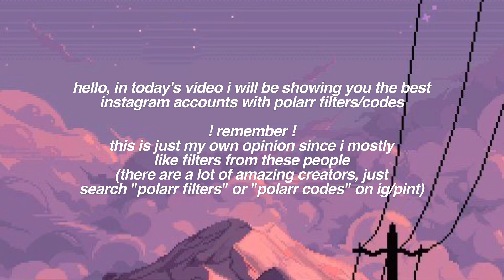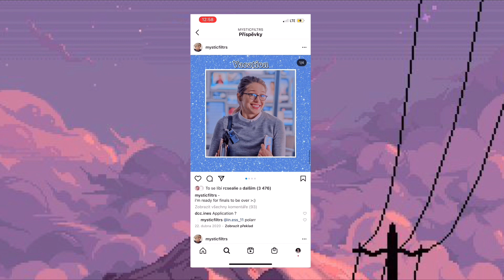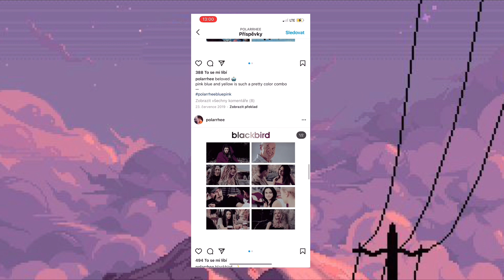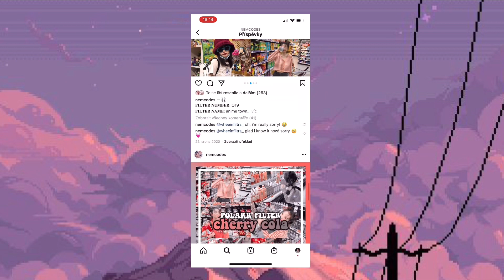my favorite polarr filter instagram accounts + filter giveaway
⠀⠀⠀.˚ ᵎ┊𝗼𝗽𝗲𝗻 𝘁𝗵𝗲 𝗯𝗼𝘅, 𝘀𝘄𝗲𝗲𝘁𝗵𝗲𝗮𝗿𝘁! ◞♡°
—𝗵𝗶 𝗹𝗼𝘃𝗲𝘀,
this video is about my favorite polarr filter accounts on instagram, of course there are many amazing creators which you can also find by searching ''polarr filters'' or ''polarr codes'', but these people are my favorite and you should check their accounts out!
—𝘂𝘀𝗲𝗱 𝗮𝗽𝗽𝘀:
⠀⠀instagram, polarr
—𝘂𝘀𝗲𝗱 𝗽𝗼𝗹𝗮𝗿𝗿 𝗳𝗶𝗹𝘁𝗲𝗿𝘀:
⠀⠀made by me (nemcodes)
𝗯𝗮𝗰𝗸𝗴𝗿𝗼𝘂𝗻𝗱 𝗰𝗿𝗲𝗱𝗶𝘁:
⠀⠀Jubilee (@16pxl)
—𝗺𝗼𝘀𝘁 𝗮𝘀𝗸𝗲𝗱 𝗾𝘂𝗲𝘀𝘁𝗶𝗼𝗻𝘀:
⠀⠀where are you from? — czech republic
⠀⠀which phone do you have? — iphone 11 pro max